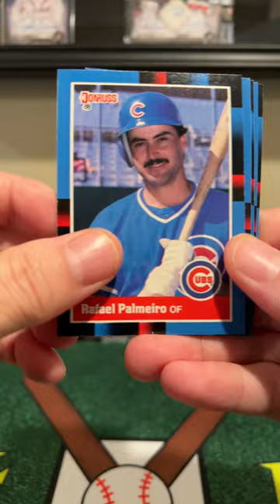1988 Donruss Baseball Pack Rip